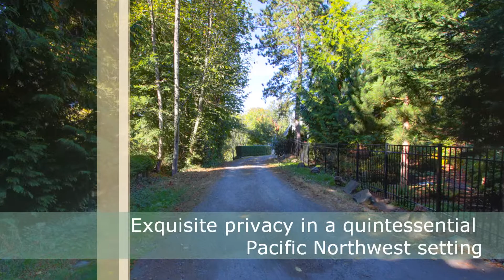SOLD! Best Blend of Northend Mercer Island Convenience and Western Exposure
SOLD!
MLS# : 411037
Sold by Doug McKiernan

This bright and airy North End home features vaulted ceilings, beautiful updates and new windows looking out to the lush natural surroundings. Gleaming hardwood floors flow from the foyer to a cozy fireplace, adjacent sunken living room and spacious dining room for easy entertaining. The beautifully remodeled kitchen features fresh white cabinets, stainless steel appliances, a wine cooler, smooth Corian surfaces and a sunny garden window. An island gas cook top overlooks the cheerful breakfast nook with decorative glass door leading out to the expansive, multi-level back deck. The master bedroom is tucked peacefully downstairs with two walk-in closets and an en suite 5-piece bath offering new heated tile floors and a jetted soaking tub. Fabulous location near schools and Homestead Field!